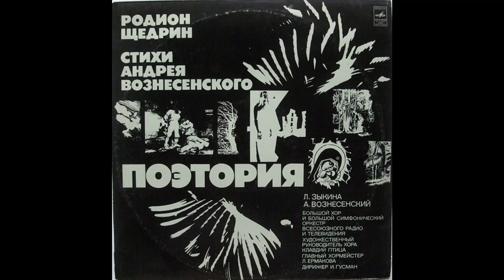Rodion Shchedrin Poetoria (1968)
Rodion Shchedrin (b. 1932)

Poetoria, concerto for poet accompanied by a woman's voice, mixed chorus and symphony orchestra (1968)

To words by Andrei Voznesensky (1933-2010)

First performance on 24th February 1968 in Moscow by the USSR Radio & TV SO and Chorus, Gennady Rozhdestvensky (cond), Andrei Voznesensky (poet)

USSR Radio & TV SO and Chorus
Lyudmila Zykina, vocals
Lyrics and read by Andrei Voznesensky
Israel Gusman, conductor

Recorded at Grand Hall Of The Moscow Conservatoire on 30th January 1974

С—10—04943/44

© «Мелодия», 1974